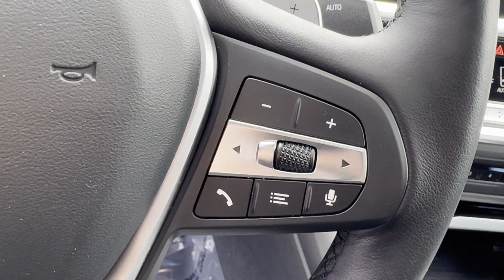2022 BMW 3 Series 330i xDrive Clinton, Lambertville, Hopewell, Flemington, Bridgewater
2022 BMW 3 Series 330i xDrive 3MW5R7J02N8C65449 Video